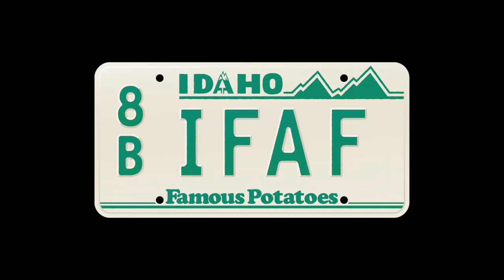Clip - Teen trouble in the McDonald's parking lot on Hitt!